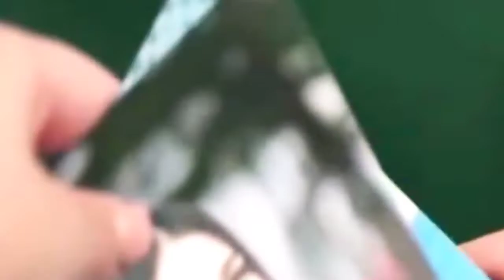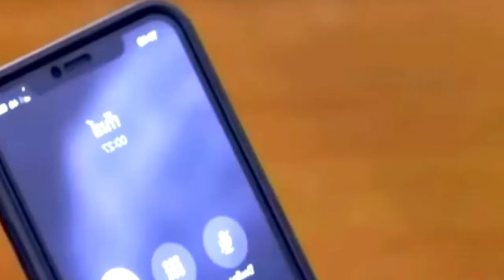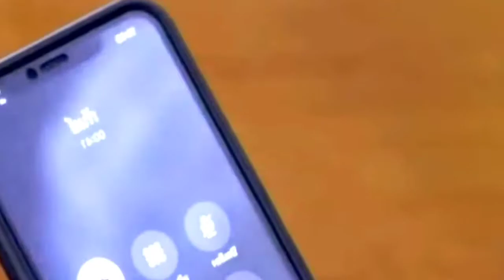music mix thai movie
music mix thai movie @PhearomRoeurn